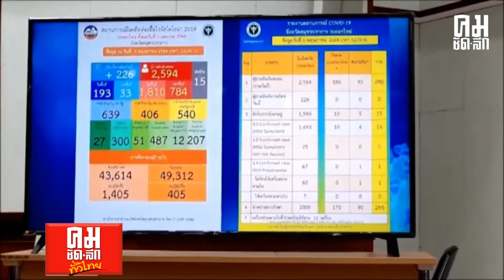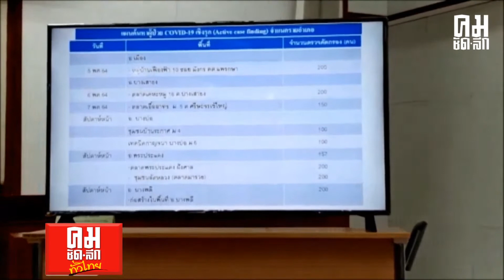เมืองปากน้ำ ยังไม่ล็อกดาวน์ 6 พฤษภาคม 2564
เมืองปากน้ำ ยังไม่ล็อกดาวน์
6 พฤษภาคม 2564